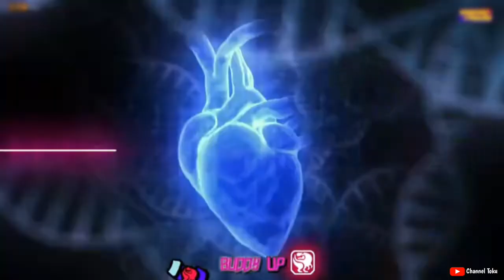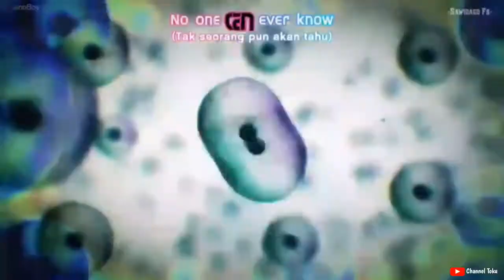ADA APA DENGAN KAMEN RIDER REVICE!!! Mengapa banyak yang bilang ampas